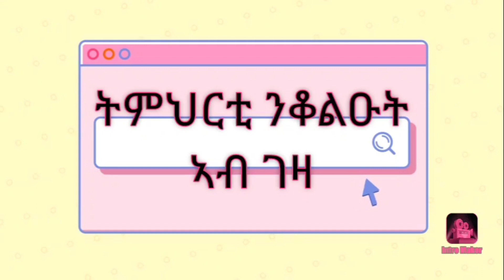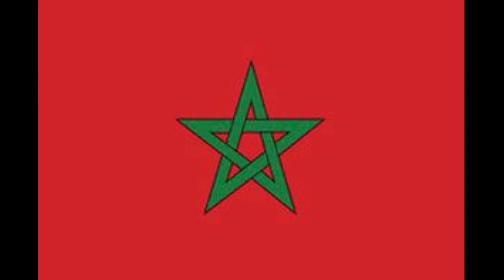ሃገራት ኣፍሪቃን ባንደራን/name of African countries and flags Familytubesdra Africa flags Eritrea kids#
name of african countries and their flags